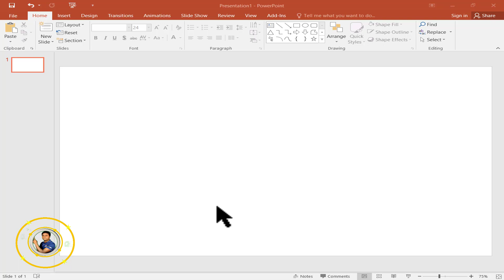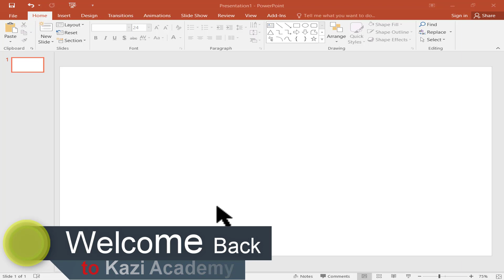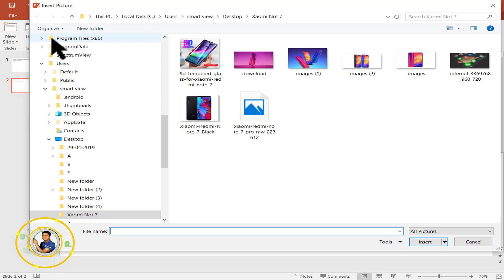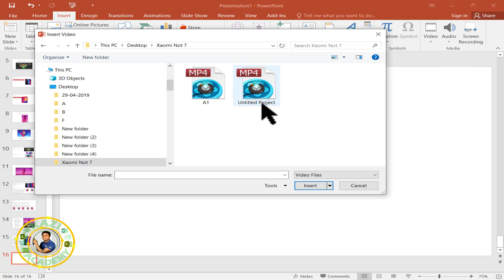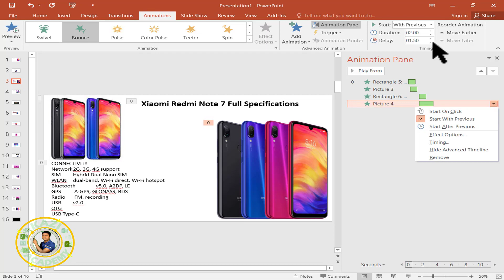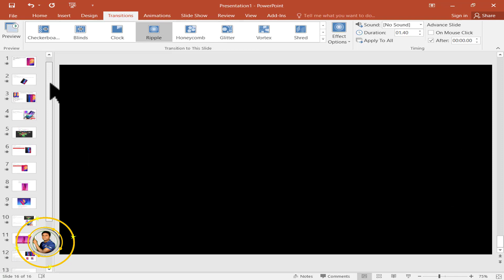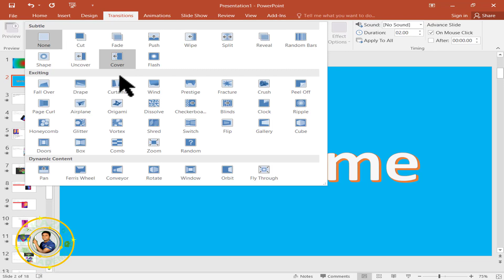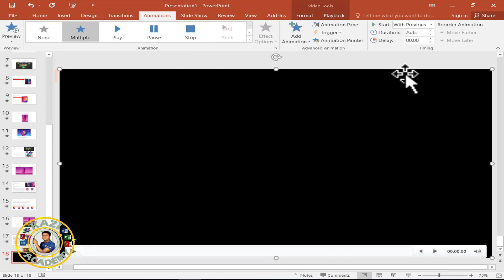PowerPoint Tutorial Bangla | পাওয়ার পয়েন্ট টিউটোরিয়াল বাংলা | AtoZ | Kazi Academy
PowerPoint Tutorial Bangla | পাওয়ার পয়েন্ট টিউটোরিয়াল বাংলা | AtoZ | Kazi Academy . PowerPoint Tutorial-Selection Pans Tools - How Can Work PowerPoint. In this PowerPoint tutorial, you are going to learn how Can Use Properly PowerPoints. You can easily visualize the vision of the powerpoint presentation.How to make a PowerPoint Presentation in Bangla.  Microsoft PowerPoint Bangla Tutorial পাওয়ার পয়েন্ট টিউটোরিয়াল বাংলা AtoZ . PowerPoint, Powerpoint Tutorial, Powerpoint Presentation, Powerpoint Animation, Powerpoint Presentation Tutorial,  Powerpoint animation Tutorial, powerpoint tutorial 2016, powerpoint tutorial,  powerpoint tricks, powerpoint tutorial 2013, powerpoint tutorial bangla, powerpoint cartoon, animation tutorial, character animation, presentation tips, presentation example, powerpoint slideshow, powerpoint video, powerpoint tutorial bangla, powerpoint 2016 tutorial in bangla, powerpoint presentation in bengali language, powerpoint tutorial youtube, how to write bengali in powerpoint 2007, powerpoint video bangla tutorial, ms office powerpoint bangla tutorial, powerpoint 2019 tutorial in bangla, powerpoint work in bangla,

দৃষ্টি আকর্ষনঃ
 কাজী একাডেমী থেকে সরকারি ভাবে ৬ মাস এবং মেয়াদী প্রফেশনাল অফিস ম্যানেজমেন্ট কোর্সে প্রশিক্ষণ প্রদান করা হয়। প্রশিক্ষণ শেষে সরকারি সনদপত্র প্রদান করা হয়।
কোর্সের ধরনঃ
অফলাইনে   সরাসরি ক্লাসে উপস্থিত হয়ে
অনলাইনে    নিজ বাসা-বাড়িতে থেকে কম্পিউটার বা ল্যাপটপের মাধ্যমে
প্রশিক্ষণ ফি খুবই সামান্য।
আমাদের অন্যান্ন কোর্স সমূহঃ
অডিও এডিটিং
ভিডিও এডিটিং
গ্রাফিক্স ডিজাইন
ডিজিটাল মার্কেটিং
ইউটিউবিং
ফ্রিল্যান্সিং সহ আরো বেশ কয়েকটি কোর্স চালু আছে।
যদি কেউ প্রশিক্ষণ গ্রহন করে নিজের অভিজ্ঞতা আরো বৃদ্ধি করে স্বাবলম্বি হতে চান তবে আমাদের সাথে যোগাযোগ করতে পারেন।
যোগাযোগের সময়ঃ প্রতিদিন সন্ধা ৭ টা থেকে রাত ৯ টার মধে।
যোগাযোগের মাধ্যমঃ হোয়াহসএ্যাপ এবং ইমো
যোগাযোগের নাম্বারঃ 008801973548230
MD. MIRAZ KAZI
Kazi Computer Academy

বিশেষ দ্রষ্টব্যঃ
আপনি যদি আমাকে এই নাম্বারে হোয়াটসএ্যাপ অথবা ইমোতে খুঁজে না পন তবে উক্ত নাম্বারে আপনার নাম ঠিকানা, কোর্সে নাম এবং মোবাইল নাম্বার লিখে এস এম এস করবেন আমি এক্টিভ করে নেব এবং আপনার সাথে যোগাযোগ করব।

অনলাইনে সৌদি আরবের ভিসা স্ট্যাটাস যাচাই করুন নিচের লিংকে ক্লিক করেঃ-

কাতারের ভিসা স্ট্যাটাস যাচাই করুন নিচের লিংকে ক্লিক করেঃ-